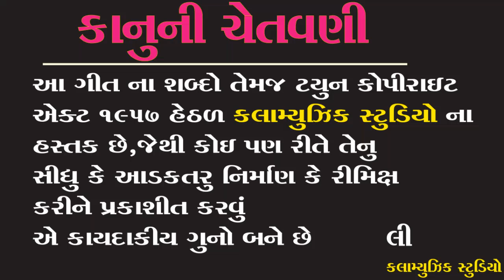gj 35 vada hoy to vat na karay || rakesh khant || kalamusic new timali song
TITAL = gj 35 vada  hoy to vat na karay

SINGER= rakesh khant

LYRICS = mukesh

MUSIC=mukesh chauhan

PRODUSER=

CO-PRODUSER =

RECODING = sarsvati studio  ghoghmba

LEBAL= kalamusic

MEDIA PARTNER =

vivo y83
Vivo V9 (19:9 FullView Display,

                   COPYRIGHT